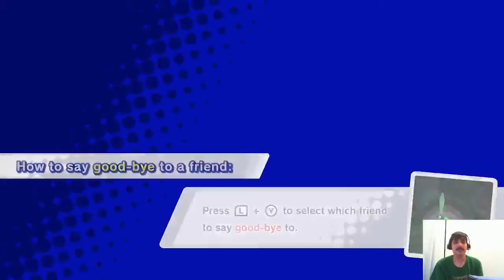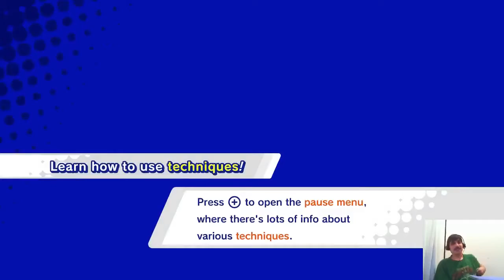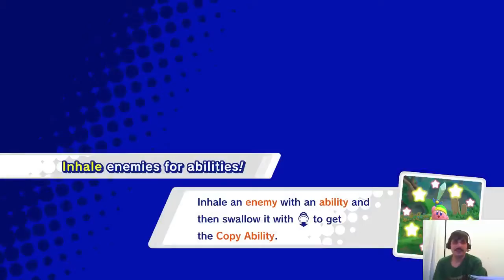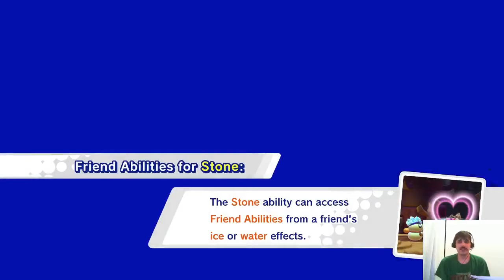Kirby Star Allies Part 3 100% Run Pop star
i lot of references to Kirby return to Dreamland in the Pop star world
the intro song by Audioscribe - Free Fall
Intro Template by FREE GAMER 2919 GR
I am now Streaming so go to see and talk to me